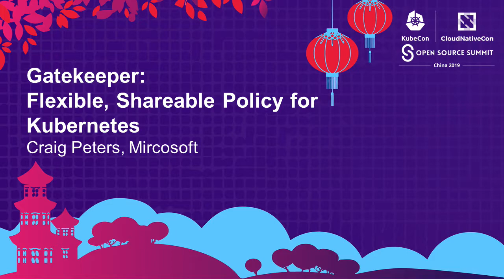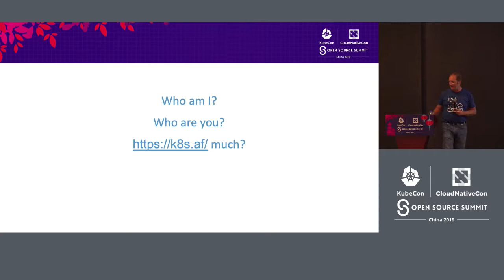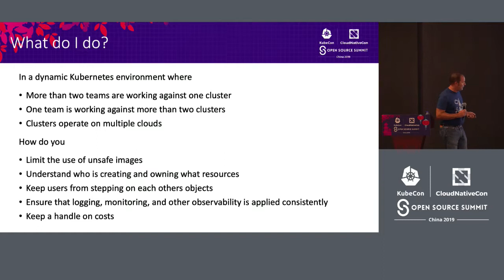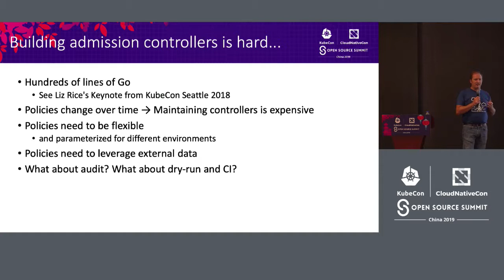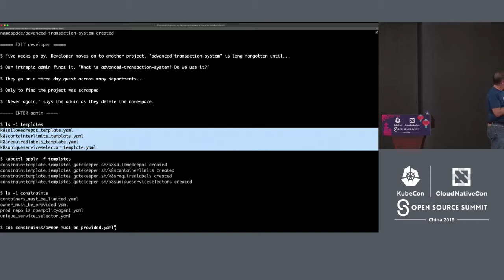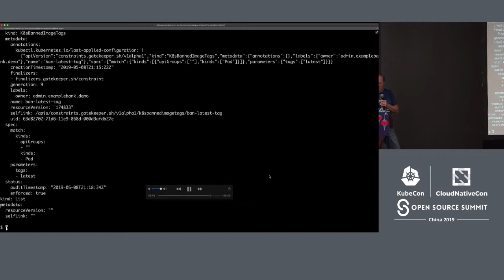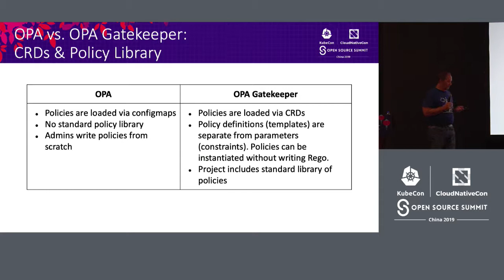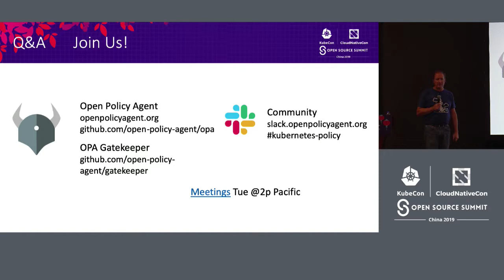Gatekeeper: Flexible, Shareable Policy for Kubernetes - Craig Peters, Mircosoft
How do you ensure your Kubernetes resources conform to your internal policies and procedures? Every organization defines rules governing where images can be deployed from and what labels all resources must include. These rules are essential to meet security, legal, and operational requirements.    Join us for an introduction to the new Gatekeeper project being jointly developed by Google, Microsoft, the CNCF's Open Policy Agent (OPA) project, and the community. You will learn how to get started with the upstream policy library that includes rules for common scenarios like image registry whitelisting, label management, and more. You will also learn how you can extend Gatekeeper with your own custom rules and then contribute them back to the community. Finally, you will see how the same policies can be applied at different phases of your software's lifecycle like CI/CD and audit.